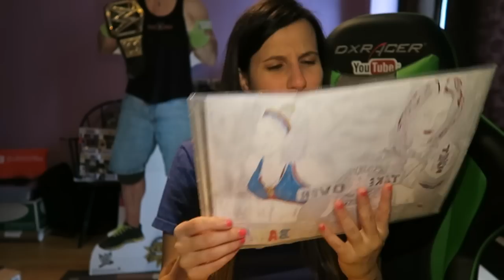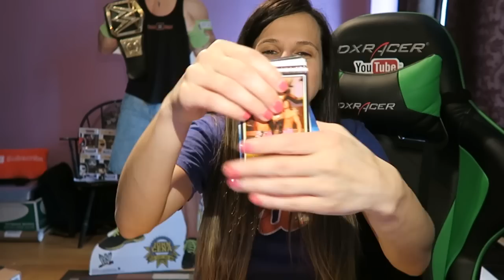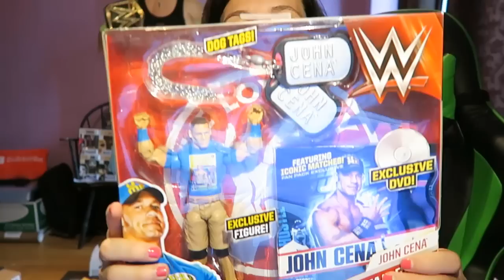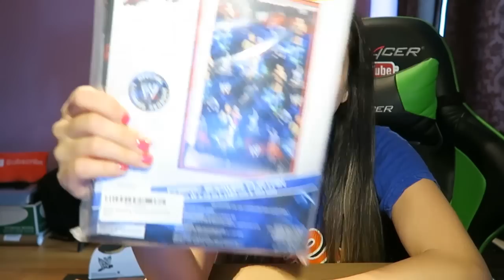Fan Mail Friday April 8, 2016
Thank you! Have a great weekend!

- SEND MAIL-
Lauren G.
USA

Music Audio Micro
Damian Fink - "Get" NEW Twitter